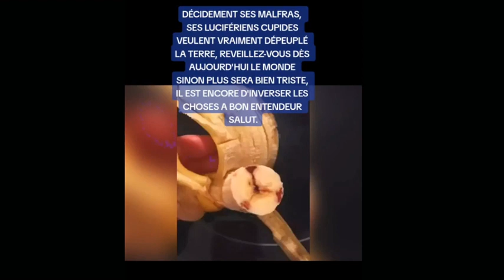Banany, gates, hiv i żabka? Czy to prawda?